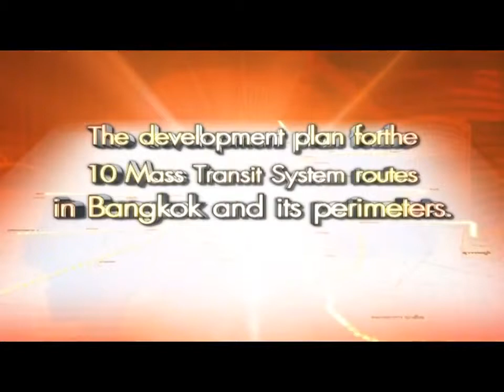The Red Line Mass Transit System ฺ Bang Sue to RangSit Masterplan (English)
The development plan for the 10 Mass Transit System routes in Bangkok and its perimeters